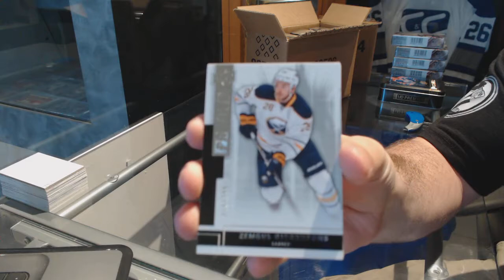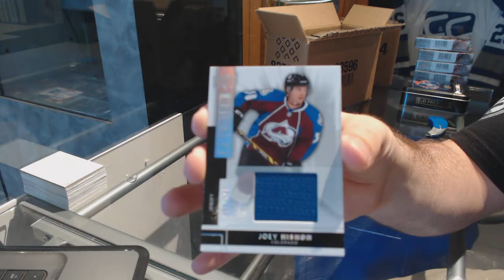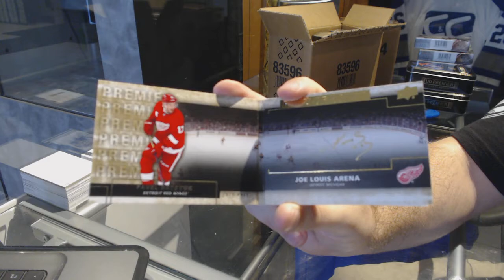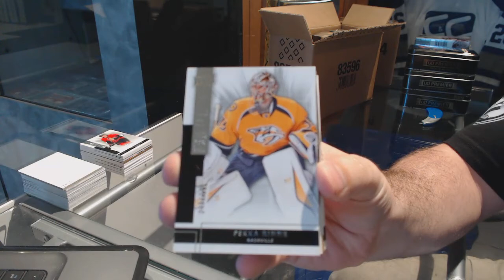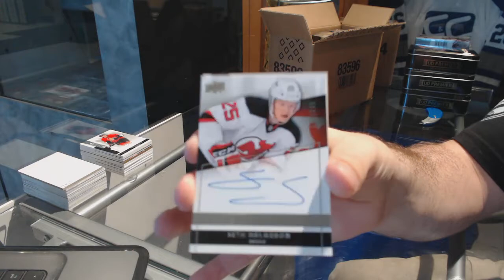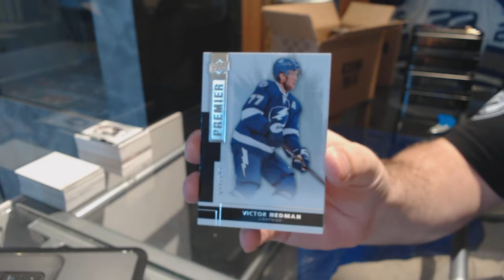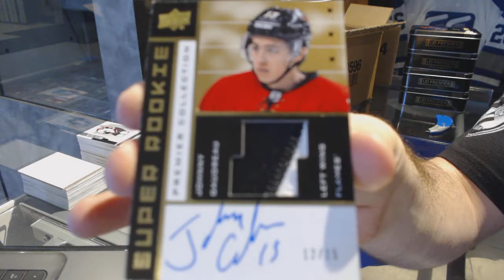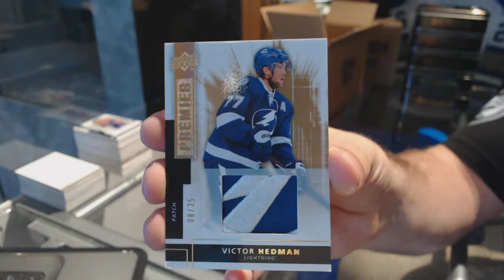14-15 UD Premier Hockey 5 Box Case Break - C&C 7466